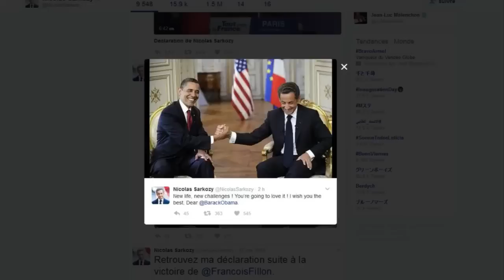L'émouvant message de Nicolas Sarkozy à Barack Obama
Depuis la victoire de François Fillon à la primaire de la droite le 27 novembre dernier, Nicolas Sarkozy n'avait plus utilisé son compte Twitter, mais pour son ami Barack Obama il a tenu à faire une exception, et brise le silence ce 20 janvier 2017 à quelques heures de l'investiture de Donald Trump. "Nouvelle vie, nouveaux défis ! Tu vas aimer ça ! Je te souhaite le meilleur, mon cher Barack Obama", écrit-il dans un message adressé en anglais sur le réseau social. Nul doute que si celui qui est le président des Américains depuis 8 ans a besoin d'un conseiller sur comment gérer l'après, c'est sur l'ancien président français qu'il pourra compter.